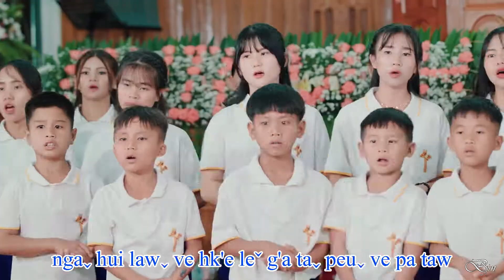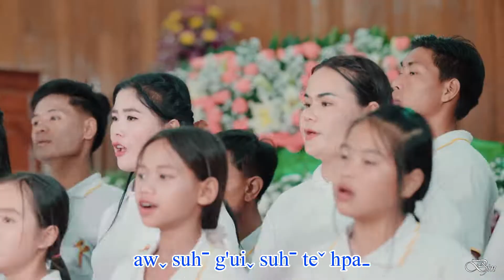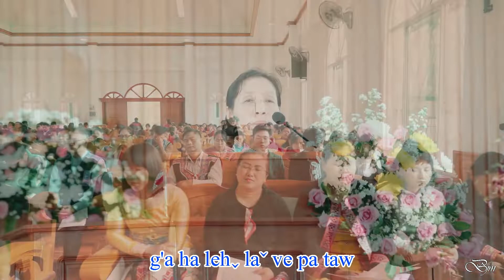Na Shinˉ Bon - Haꞈ Yuˬ Laˇ Ve Yoˬ(Official Music Video) La Hu Song 2022